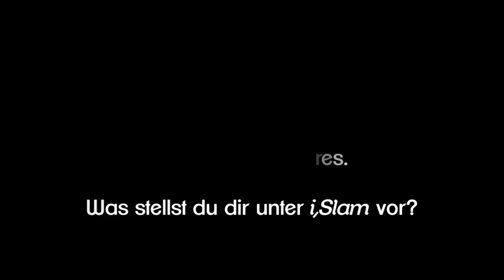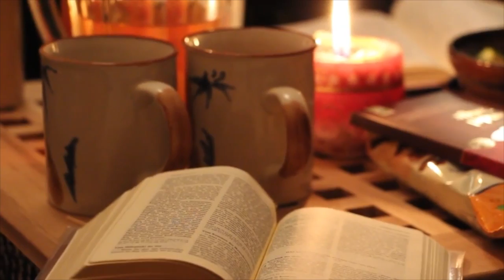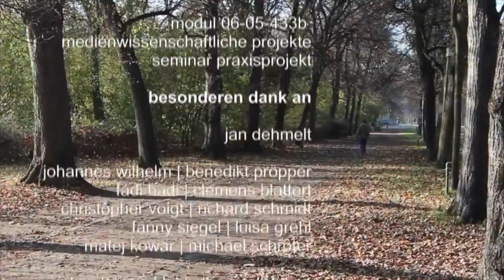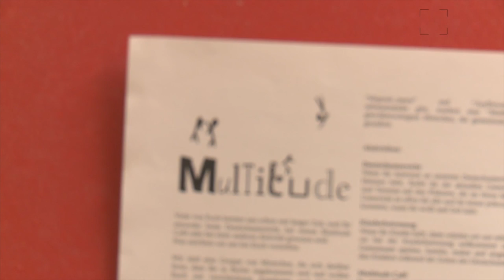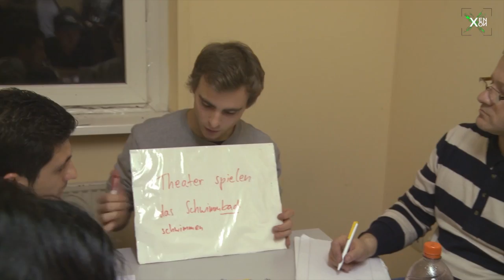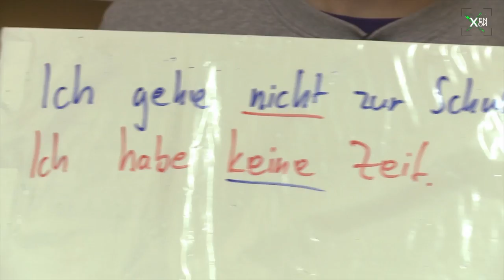HörsaalFlimmern - Folge 2